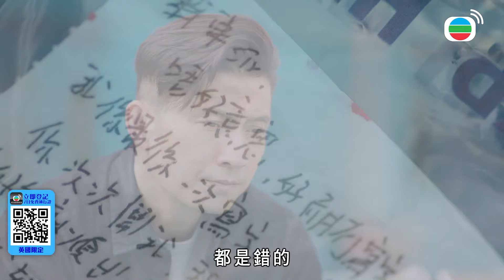反黑英雄｜落魄毒蟲扛下所有頂罪坐牢！遺書懇求警察好友代替照顧親生女兒！｜陳山聰｜張振朗｜袁偉豪｜姚子羚｜朱晨麗｜張頴康｜2024港劇精華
[港劇精華]反黑英雄(陳山聰、張振朗、袁偉豪、姚子羚、朱晨麗、張頴康)｜ 落魄毒蟲扛下所有頂罪坐牢！遺書懇求警察好友代替照顧親生女兒！｜【反黑英雄 No Room For Crime】完整清單

簡介：2019年，珠寶劫案悍匪陳祖耀的冷血一槍，改寫四位機動部隊警員的命途。五年後，四警當中，只剩關智軒留守機動部隊；徐國賢退出警隊，更加入了黑幫……智軒偕拍檔蘇國威領着機動部隊新組員，協助反黑組督察彭穎琪抓捕毒販，竟再次遇上祖耀！祖耀一心要向人稱「西九王」的毒梟無良報仇，其後祖耀成功復仇，卻沒有令西九變得太平。各方惡勢力崛起，西九反黑組和機動部隊為維護社會安寧，與黑幫周旋，激戰連場，無日無之！